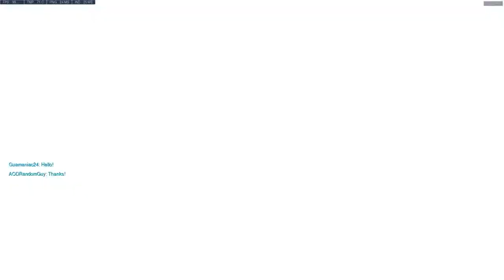Overwatch | Season 9 Ranked | Placements Part 1 - Shaky Start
Today we start the climb into Season 9. And if our luck is this good all season, it's going to be a long climb

🕹Game: Overwatch
🕹In Game Name: AODRandomGuy